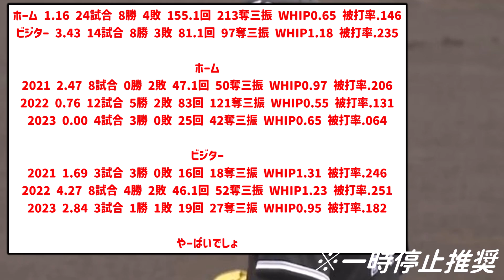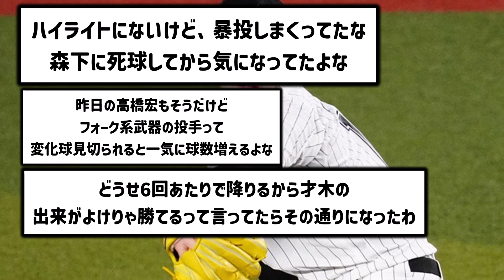【えぇ...】佐々木朗希さん、明らかに異常【プロ野球反応集】【2chスレ】【5chスレ】